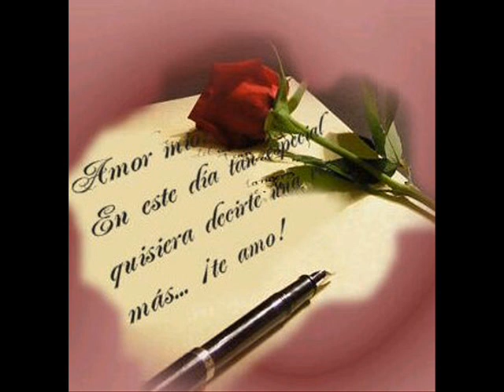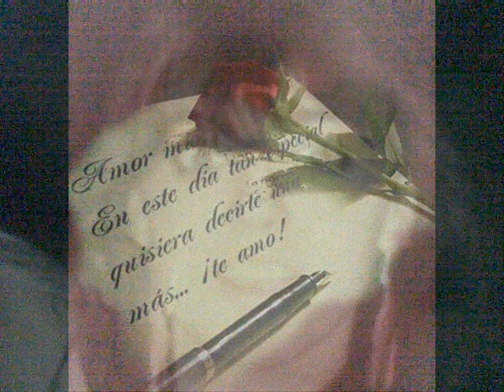dj rafrria ketito y la tobala ahora remix